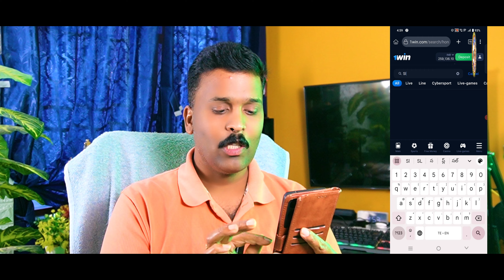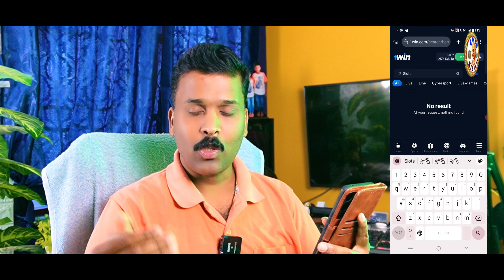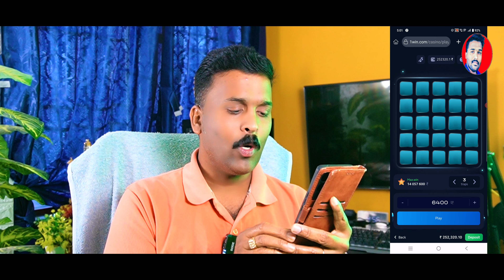Earn Money Online | Today Best Earning APP 2024 | Latest earing app in telugu | Daily Earn ₹300+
App Link👇👇👇
App Link Comment Section

❤❤❤Below Instagram Link...Check Payment Proofs 👇👇👇
Credit to: Download Background Videos:- Google Images & , Google Photos

1.2024 best self earning app
2.earn daily free paytm cash without investment
3.top 5 self earning apps in 2024
4.maha loot app 2024
5.easy way to earn daily Rs 500 free paytm cash with new app
6.i earned Rs 5000 in 5 minutes easily
7.groww earning app telugu
8.best money earning apps telugu
9.money earning apps in telugu
10.best online earning app for students
11.earn money for students
12.genuine income apps
13.instant money earning app in telugu
14.easy way to earn money online
15.direct withdraw 200rs signup bonus
16.get free 200rs money
17.self earning app
18.best paytm cash earning app 2024 telugu
19.2024 best earning app for students without investment
20.best money earning apps hindi